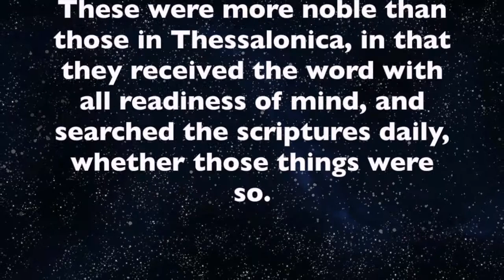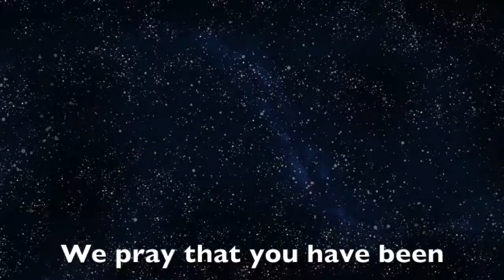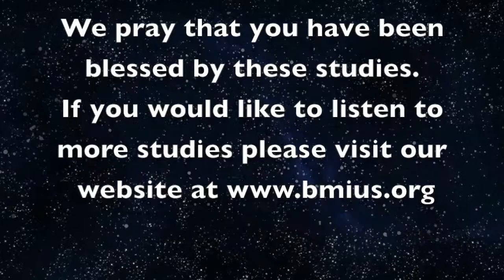Genesis 22 - Part 21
Study Topic: Genesis 22 - Part 21

Speaker: Gunther von Harringa Sr.